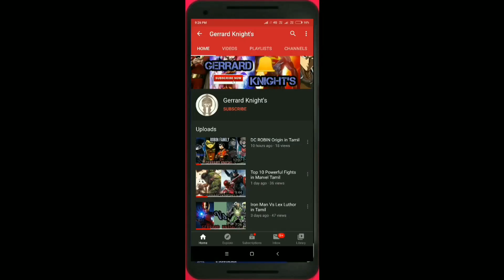Top 10 Aliens Based Hollywood Movies in Tamil